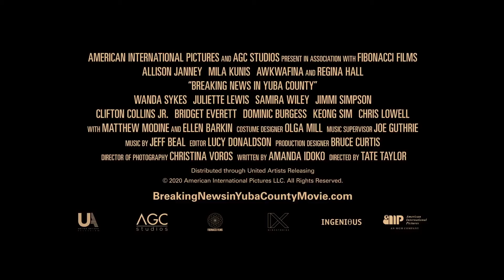BREAKING NEWS IN YUBA COUNTY Trailer (2021) Mila Kunis, Awkwafina, Comedy Movie